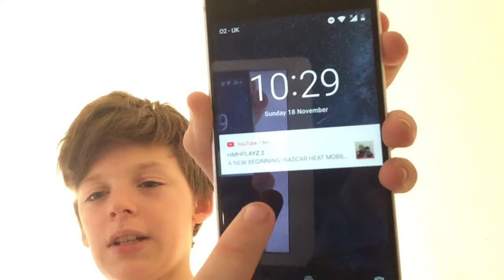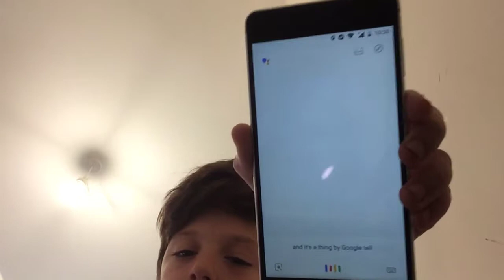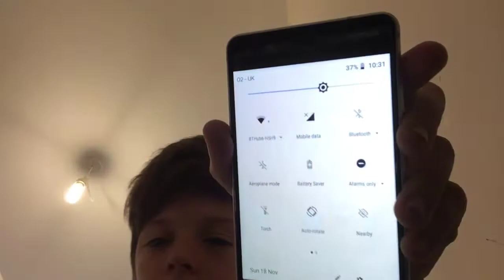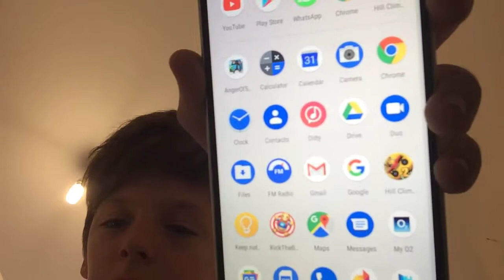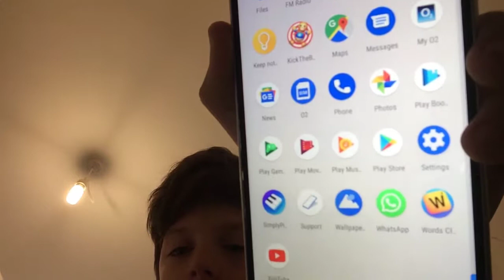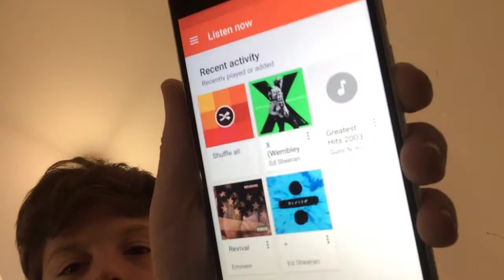What’s On My Phone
This is just a video that I wanted to make and it’s a cool idea. As ALWAYS STAY AWSOME!!!